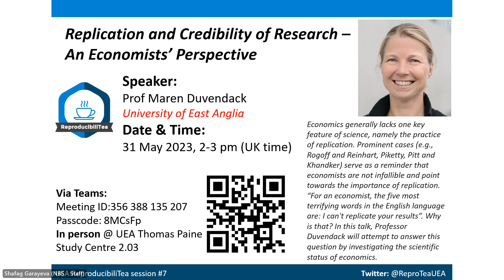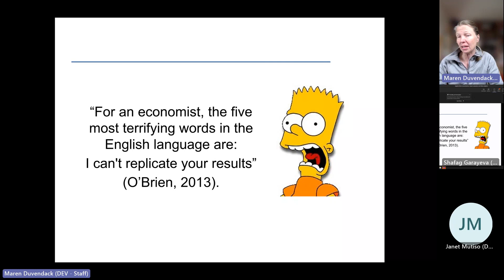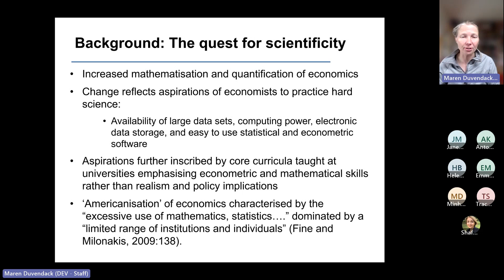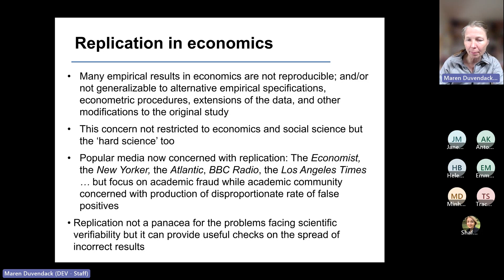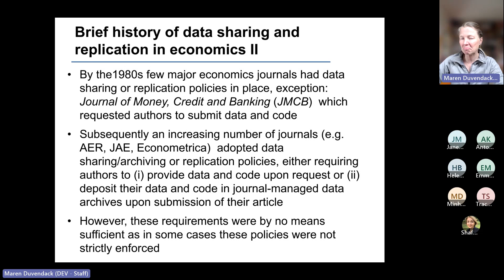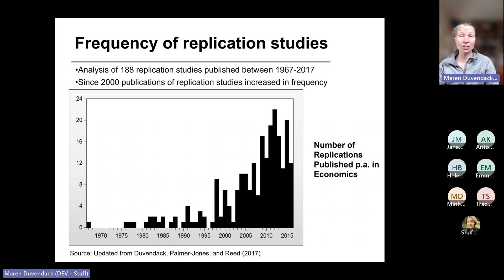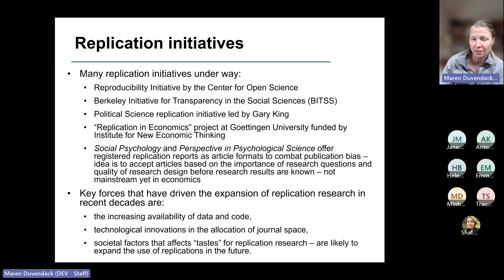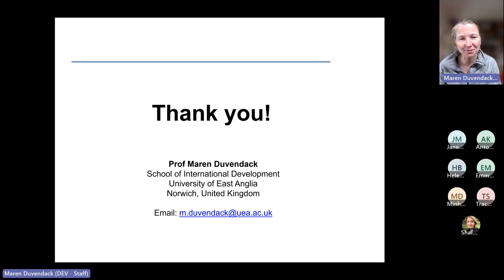Replication and Credibility of Research – An Economists’ Perspective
Abstract:
Economics has become increasingly quantified and mathematised in recent years. This change reflects in part the aspirations of economists to practice ‘hard science’. However, economics generally lacks one key feature of science, namely the practice of replication. Prominent cases (e.g., Rogoff and Reinhart, Piketty, Pitt and Khandker) serve as a reminder that economists are not infallible and point towards the importance of replication. However, “For an economist, the five most terrifying words in the English language are: I can't replicate your results”. Why is that? In this talk I attempt to answer this question by investigating the scientific status of economics.

Short bio:
Maren Duvendack is a Professor of Evaluation in Economics in the School of International Development at the University of East Anglia, Norwich, UK. Her work focuses on applied micro-econometrics, impact evaluation, systematic reviews and meta-analysis, digital financial inclusion as well as replication and reproduction of quantitative analyses. Maren worked with the International Food Policy Research Institute in Washington, DC and the Overseas Development Institute in London. She holds a PhD in development economics from the University of East Anglia, UK. She is the author of a range of peer-reviewed academic publications and several Campbell systematic reviews on financial inclusion, payments-by-results, child immunisation as well as on the link between government policies and income inequalities.